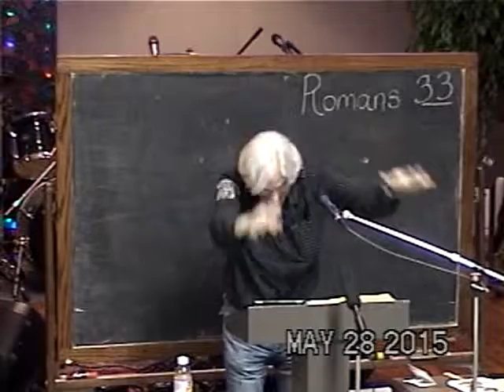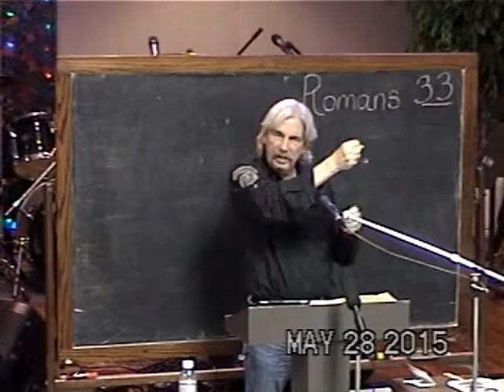33 The Fulfillment Of The Day Of Atonement